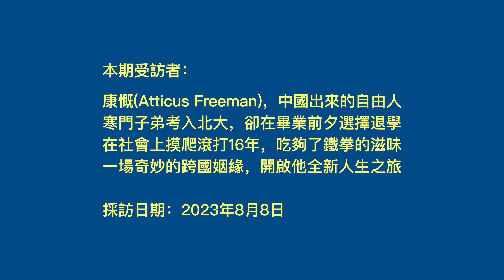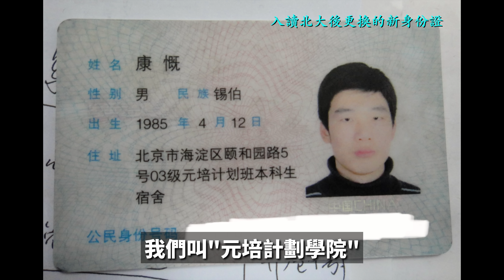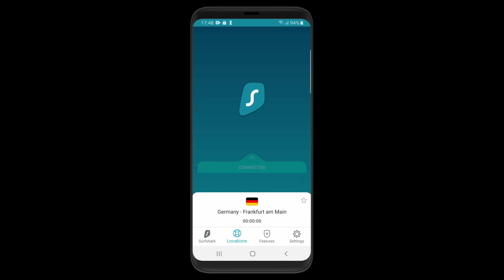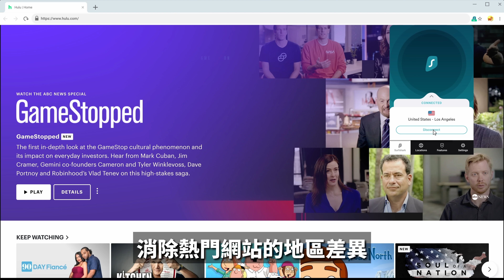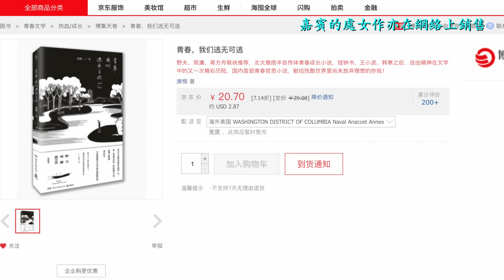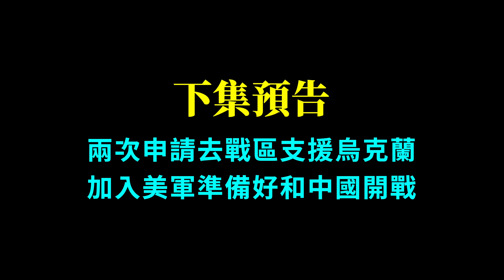農村娃考入北大，因兩件事憤然退學，被社會毒打了16年，娶美國老婆迎來人生轉折┃洛奇訪談錄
優惠代碼： rockytv
折扣：獨家優惠 + 三個月免費

溫馨提示：中國定期打擊封鎖VPN，但是Surfshark會及時應對，如要購買，請自行決定！

我的热播影片👇🏻👇🏼👇🏽